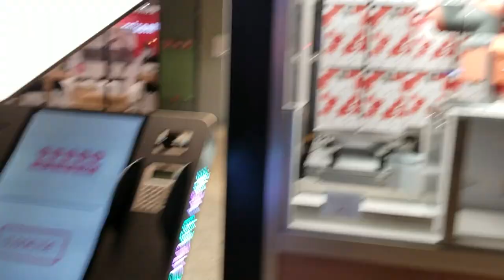A Day in Berlin with Ella TheBee & Mystery Man - Paris to Berlin Travel Vlog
A day in Berlin with my buddy Ella and her Mystery Man - I've never been to Berlin before so I'm doubly excited to be here =D Help me make better videos and then visit Ella! and then find me on the internet in all of the usual spots

An American in Berlin - here for a visit =D